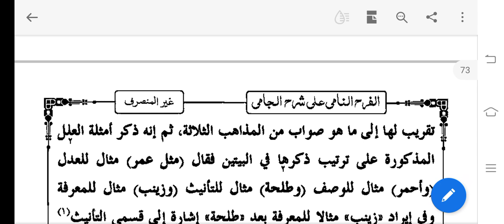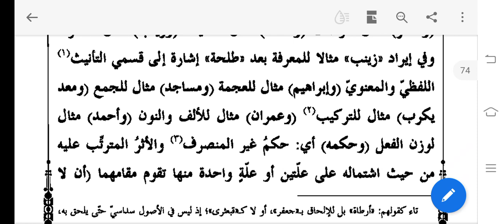شرح جامی# سبق 36# Sharh e Jaami#Lesson 36#Darsenizami Maulana Merajuddin Darsi Lacture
شرح جامی# سبق 36# Sharh e Jaami#Lesson 36#Darsenizami Maulana Merajuddin Darsi Lacture Online Conact for darsenizami tuition#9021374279#Maulana Merajuddin Razavi